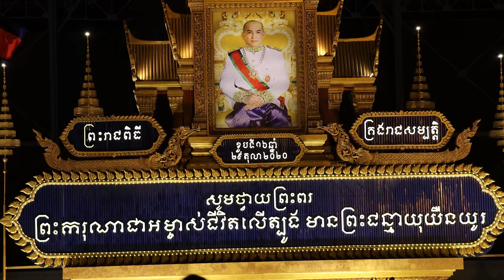[4K] Travel Channel #613 - Phnom Penh City Weekend, Cambodia Sounds 4K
I love making videos & upload new video everyday at 07:30am (Bangkok Time).